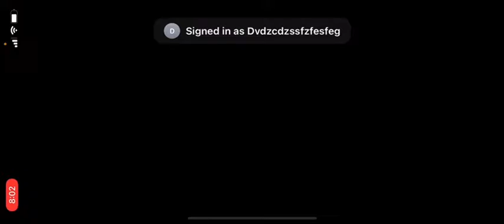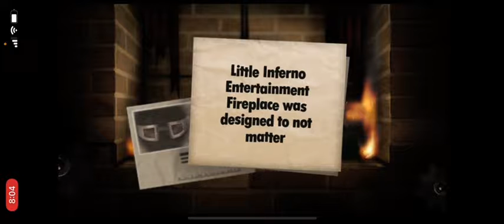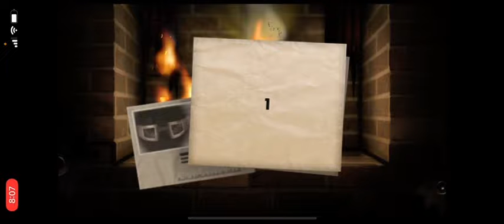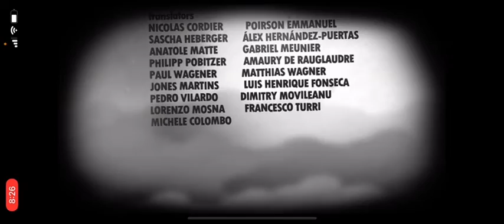Little inferno ep9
littleinferno In this episode we burn down our house And we finally see the sun